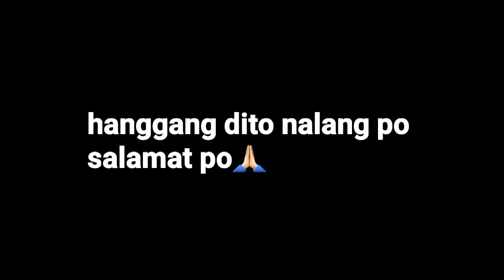DUMALO KAMI SAPA DASAL NILA||DAHILAN KUNG BAKIT DI||AKO NAKAPAG UPLOAD